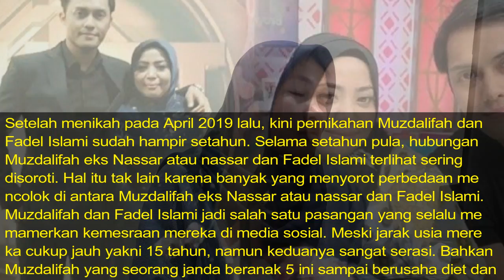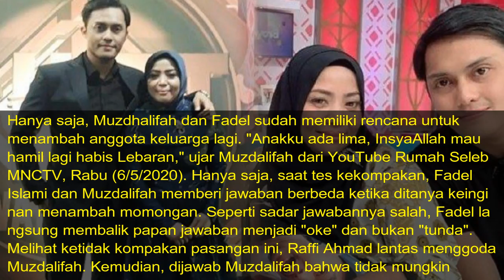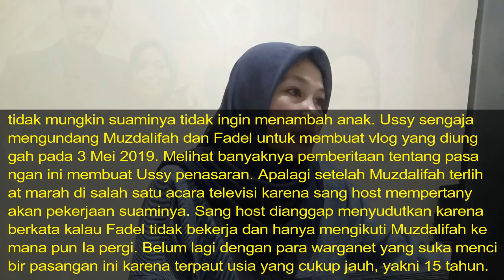Berhasil Lewati 'Duri' 1 Tahun Menikah, Muzdalifah Sesumbar Ngomong Momongan, Fadel Islami Bereaksi!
Setelah menikah pada April 2019 lalu, kini pernikahan Muzdalifah dan Fadel Islami sudah hampir setahun.

Selama setahun pula, hubungan Muzdalifah eks Nassar atau nassar dan Fadel Islami terlihat sering disoroti.

Hal itu tak lain karena banyak yang menyorot perbedaan mencolok di antara Muzdalifah eks Nassar atau nassar dan Fadel Islami.

Meski jarak usia mereka cukup jauh yakni 15 tahun, namun keduanya sangat serasi.

Bahkan Muzdalifah yang seorang janda beranak 5 ini sampai berusaha diet dan melakukan perawatan agar nampak lebih muda.